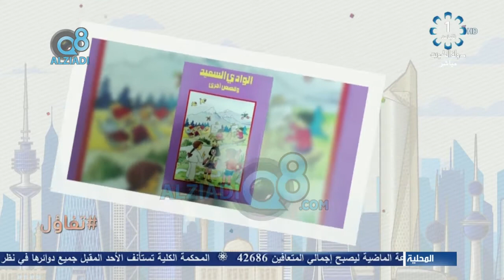مداخلة د.ناديا هاشم العالول في برنامج (شاي الضحى) عن العنف ضد المرأة